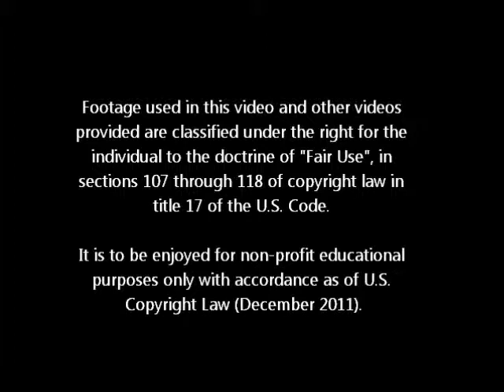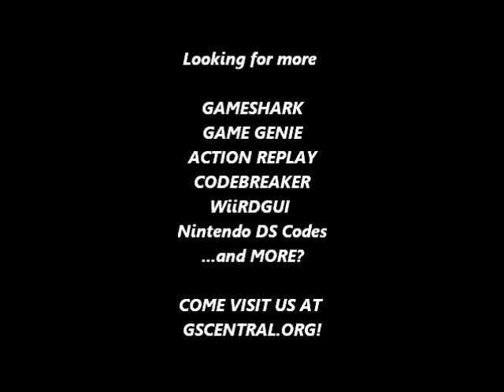GSCentral.org - Pizza Pop! (J) (NES) - Jump Higher/Infinite Time (PAR)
Infinite Time (Seconds - One's Digit)
0069:09
By Rune
NOTE: Turn off at the end of each level.

Infinite Time (Seconds - Ten's Digit)
006A:09
By Rune

Infinite Time (Minutes - One's Digit)
006B:09
By Rune

Jump Higher
0674:00
By CRACKdown.